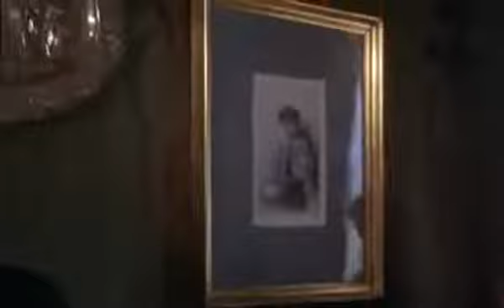Der Zauberberg - La Montaña mágica (1982) - PARTE 1-2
Der Zauberberg - La Montaña mágica (1982) VOSE - PARTE 1-2.
Thomas Mann's The Magic Mountain.